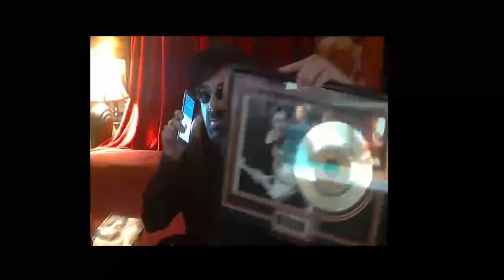Seattle & Minneapolis Elections - Police Reform Advocates vs Conservative Republicans: Who Wins?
In Seattle and Minneapolis police reform advocates were disappointed by the results of local elections. Seattle has a new Republican City Attorney in a very progressive city. Minneapolis voters rejected a measure to reform the police dept. After a year of major Black Lives Matter protests in the wake of the killing of George Floyd - Will the marchers be heard?

Independent Journalist/Author/Actor/Artist/Musician